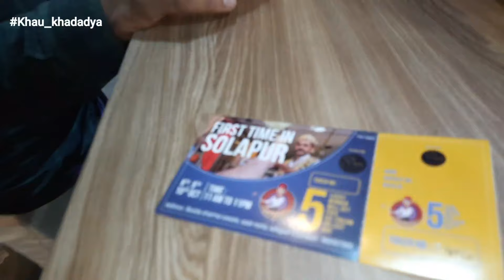Turkish Ice cream 🍦 in Solapur | Food REVIEW | Solapuri | Khau Khadadya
Khau Khadadya Tasted the Delicious Turkish Icecream | First Time in Solapur | Ice cream 🍦
Please Watchh The Video And Give Support!